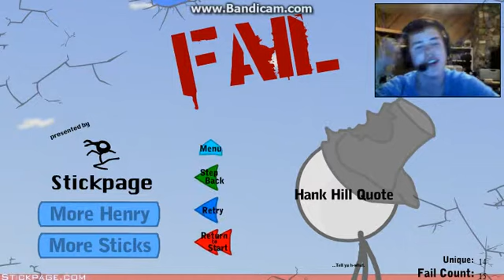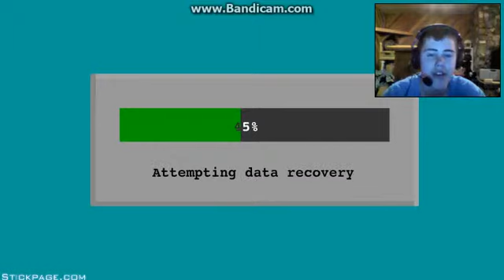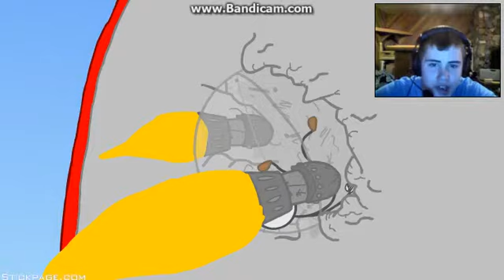henry stick man infultrating the air ship part 2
dirk or yo yo?